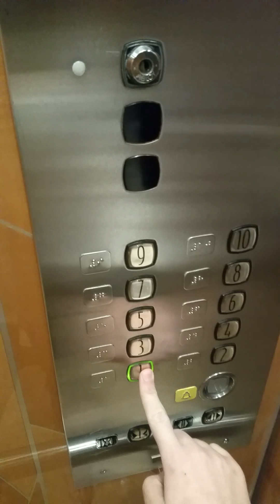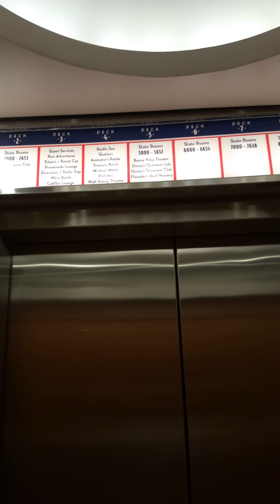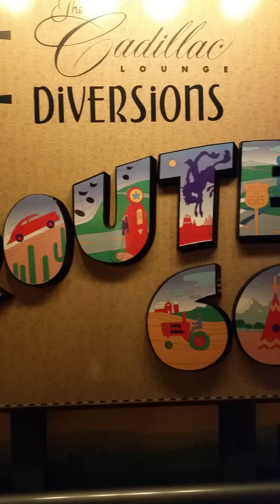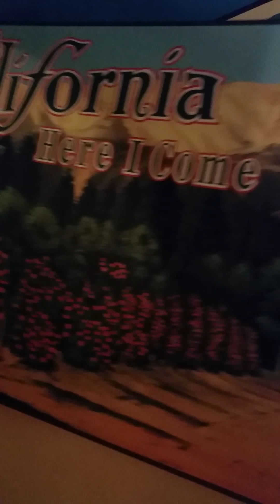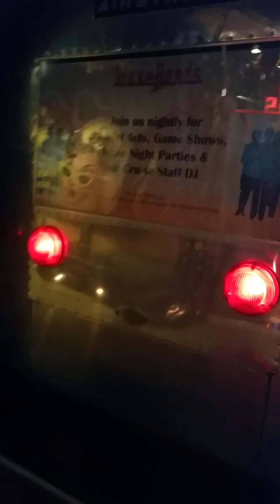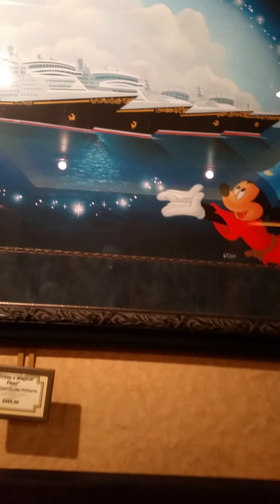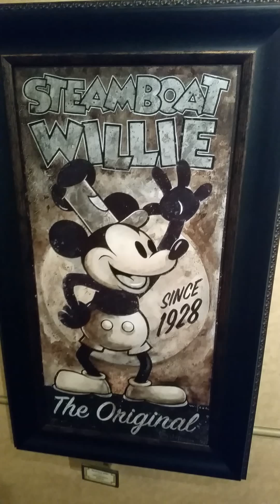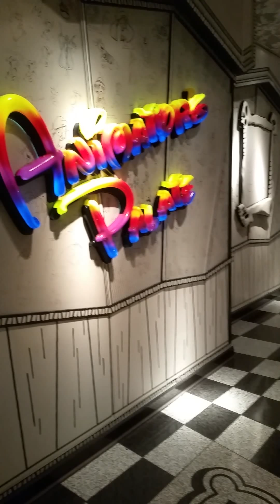Disney Wonder- Late Night Stroll